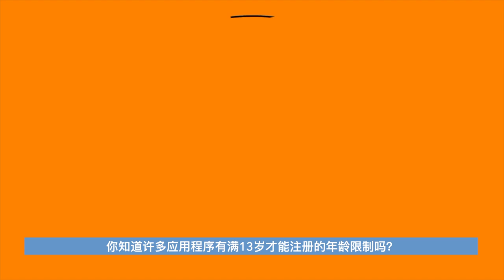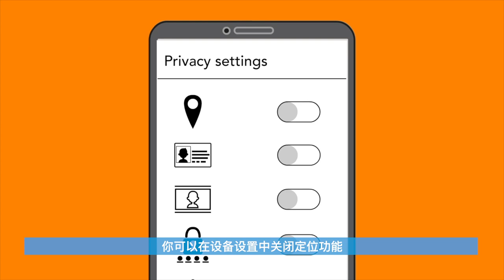和桑戈一起学习网上安全常识第3集：应用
我们回来了!欢迎收看我们的和桑戈一起学习网上安全常识第二集，了解你需要知道的关于你的个人信息和如何在网上保护这一信息的一切!

保持安全，保持关注，参与其中!